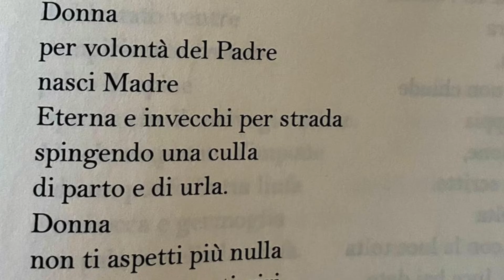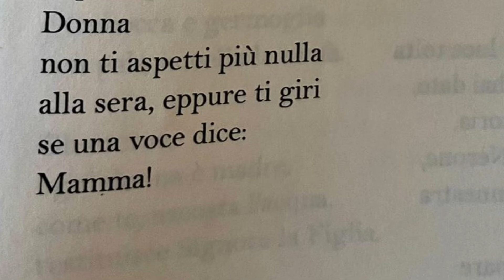I nostri auguri a tutte le Mamme con la poesia "Mater" di Cinzia Della Ciana.